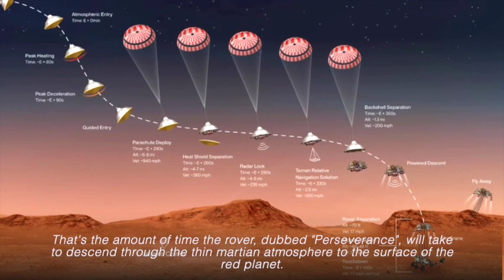NASA expects white knuckle Mars rover landing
Scientists leading NASA’s exploration of Mars are anticipating "seven minutes of terror." That’s the time it will take for the Mars rover named Perseverance to touch down on the red planet later this week. Gavino Garay reports.